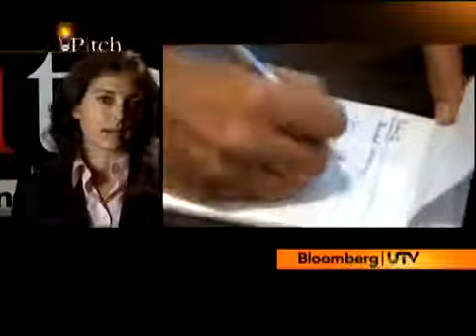▶ The Pitch Episode 7 Part 2 YouTube 360p